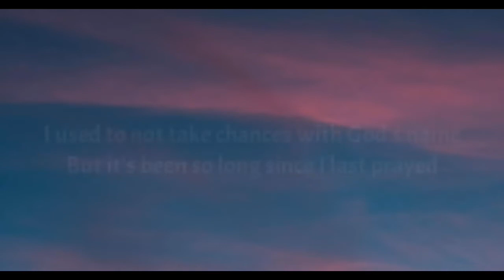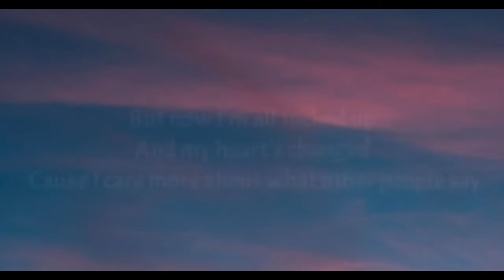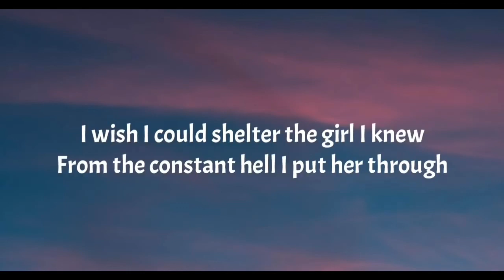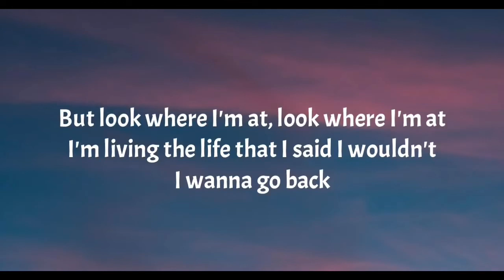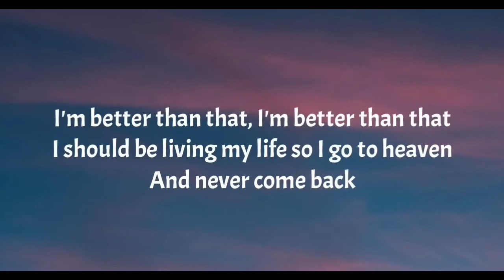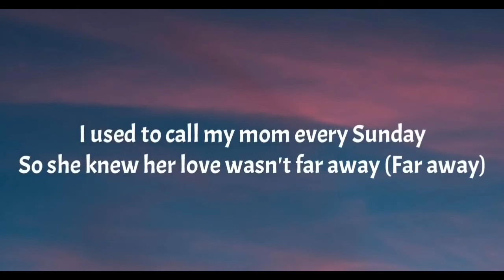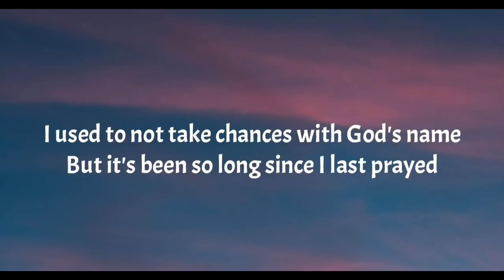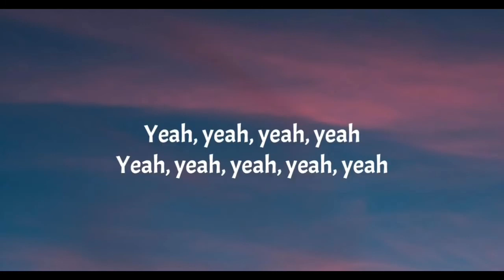( 1 hour ) Demi Lovato, Sam Fischer - What Other People Say (Lyrics)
[Verse 1]
Thought when I grew up
I would be the same as the ones who gave me my last name
I would not give in, I would not partake
In the same old drugs everyone else takes

[Pre-Chorus]
I'm better than that, I'm better than that
I'm living my life so I go to heaven and never come back
But look where I'm at, look where I'm at
I'm living the life that I said I wouldn't, I wanna go back

[Chorus]
I used to call my mom every Sunday
So she knew her love wasn't far away
But now I'm all f up out in LA
'Cause I care more about what other people say
I used to not take chances with God's name
But it's been so long since I last prayed
But now I'm all f up and my heart's changed
Yeah, yeah, yeah, yeah, yeah, yeah, yeah, yeah, yeah

[Verse 2]
I wish I could shelter the girl I knew
From the constant hell I put her through
'Cause I'm all grown up and I'm black and blue
I could use some tape, I could use some glue

[Pre-Chorus]
I should be living my life so I go to heaven and never come back

[Chorus]
And now I'm all f up and my heart's changed